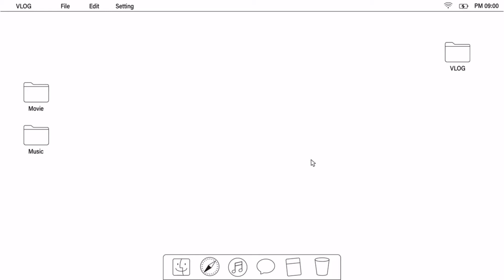Tanim Now,Harvest Later Part 2 || Planting Sili || Waray in Japan♥️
Hello mga Ka-Waray🎵

Ito ang Part 2 ng ating planting,isa sa hilig ko dati pa.
Kaso medyo mahal ang soil sa Japan kaya kunti lang muna ang itanim😂

Ito po ang Part 1